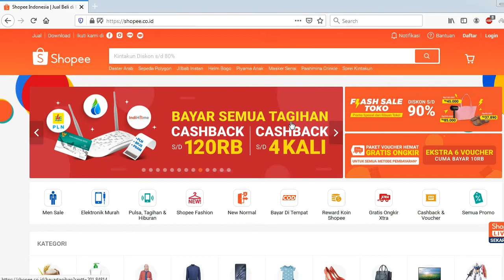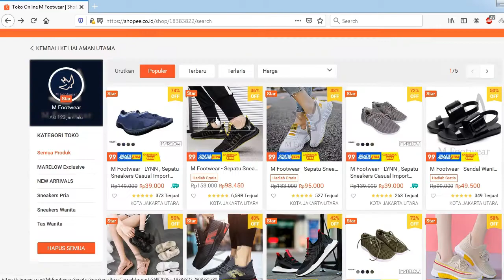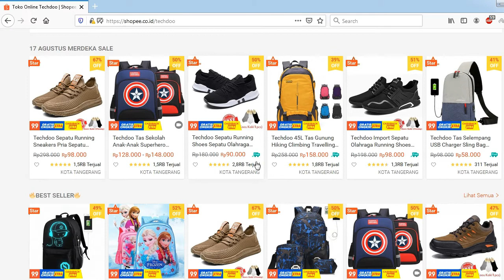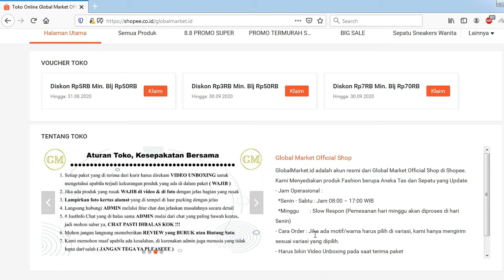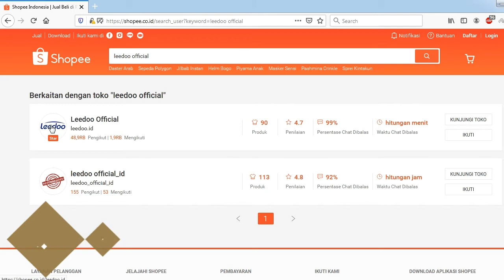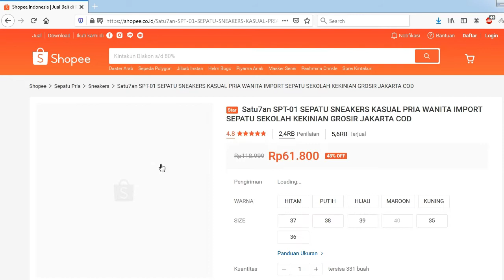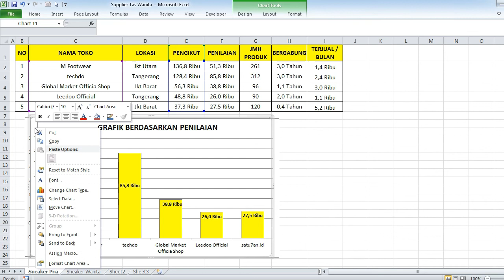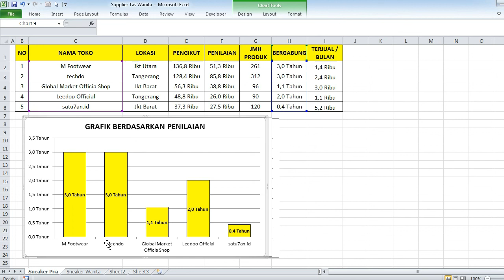5 Rekomendasi Supplier Sepatu Pria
Assalamualaikum Temen2 Semua
Terima kasih sudah mampir di channel ekka keenan

Video kali ini saya akan share tentang 5 REKOMENDASI SUPLIER SNEAKER PRIA
yang berlokasi di jabodetabek
tonton sampai akhir ,  karna ada summary 5 supplier tadi di bagian akhir video loh...

jika kalian ingin rekomendasi produk yang lain komen2 di bawah ya

semoga bermanfaat